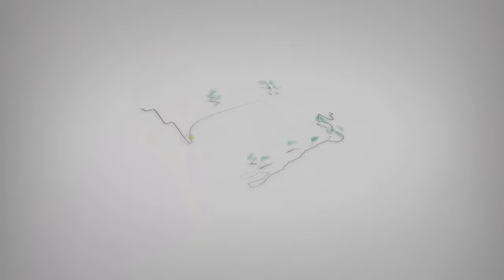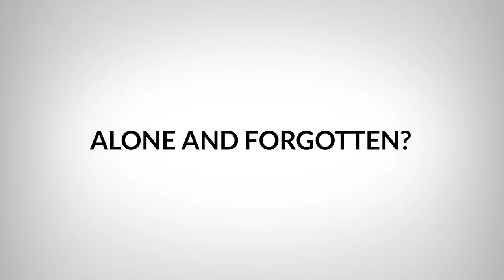Are you alone and forgotten?